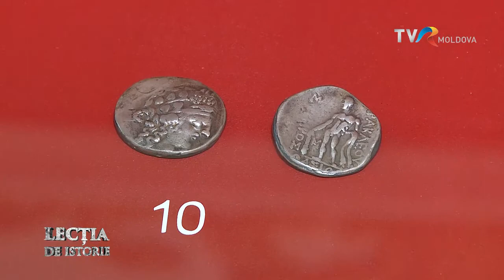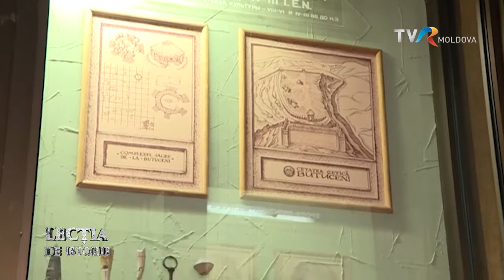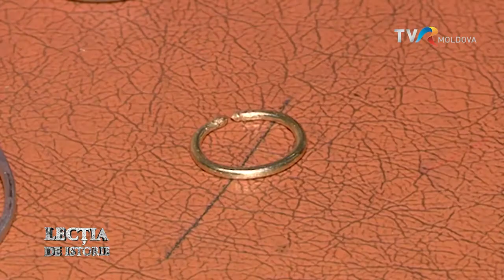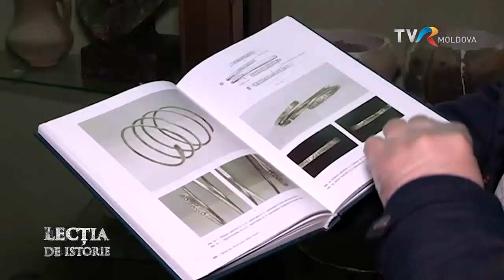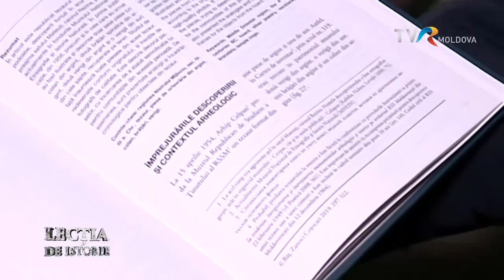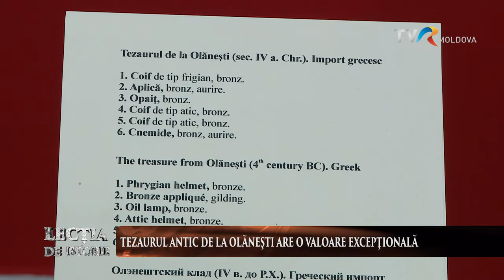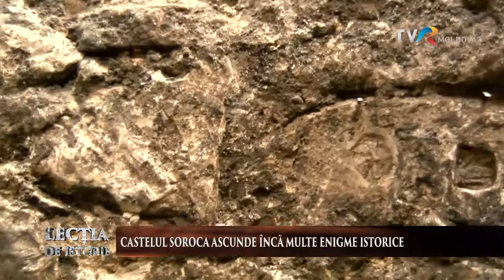LECȚIA DE ISTORIE cu Dr. hab. în Istorie, SERGIU MUSTEAŢĂ/20.11.2021